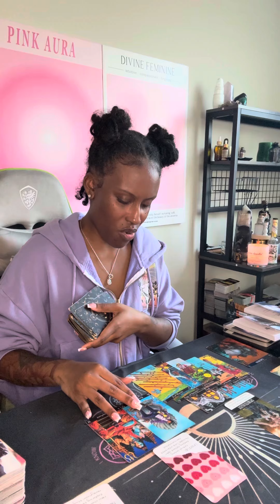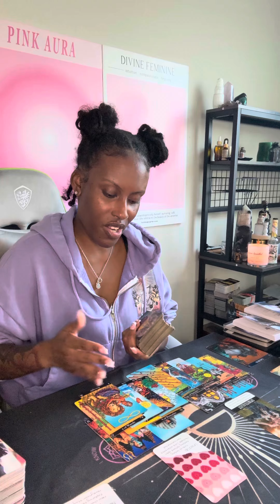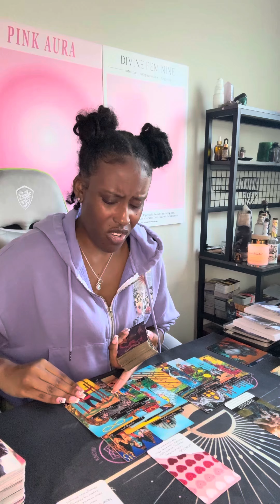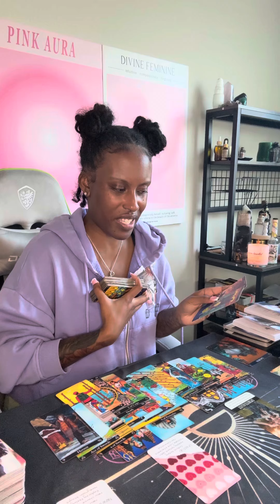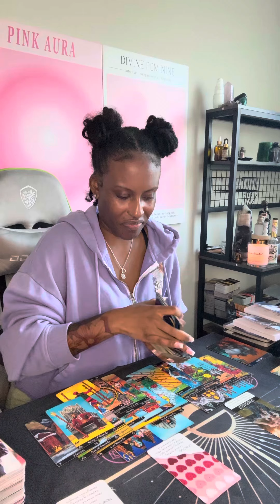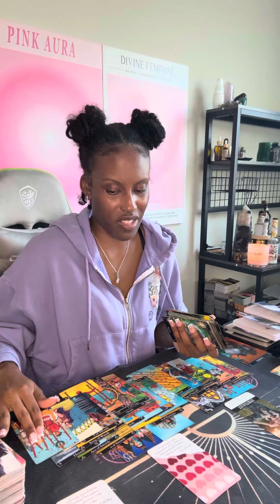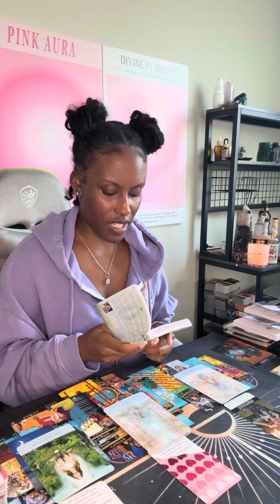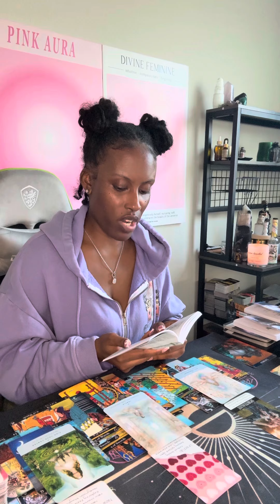Taurus ♉️ Ain’t $hit funny no more🤣 they all look dumb; this relationship is here 2 stay 🔐💘